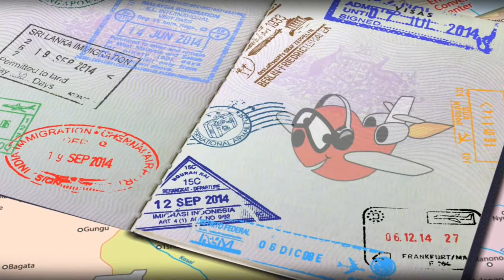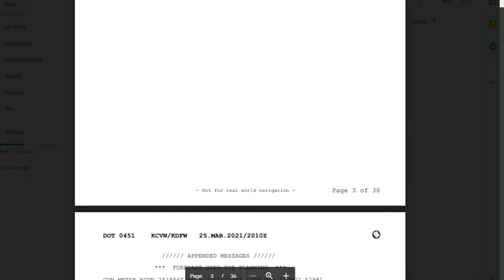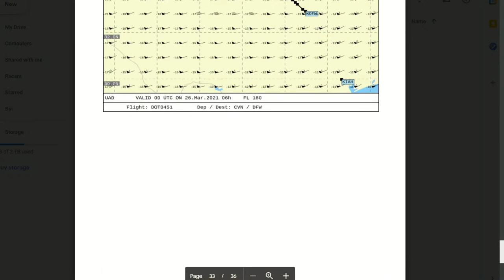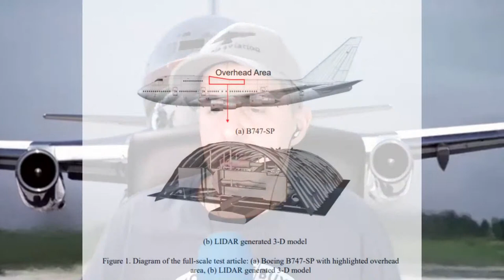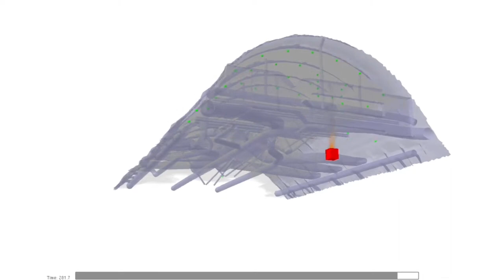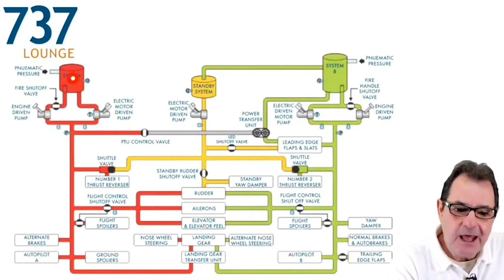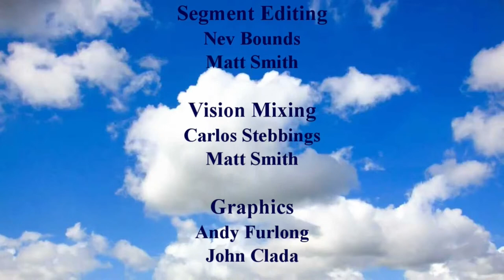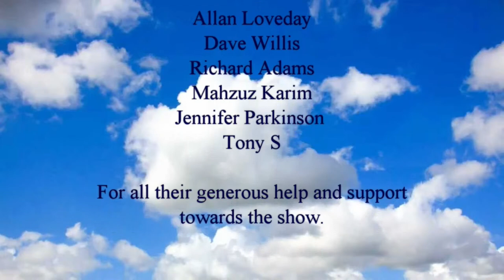Episode 360 - NOTAMS SatNav? | Plane Talking UK Podcast | Aviation Podcast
Join Armando, Carlos, Matt and Nev for this week's programme.

In this week's show fights break out on a United Airlines flight and it's nothing to do with Brian Coleman, one airline receives a 5 Star Covid rating and a certain airline sells rather a lot of airline meals.

In the military, lots of planes are falling apart all over the sky with pilots ejecting left right & centre , and a F35 shoots itself in the foot, and Cambridge's Marshall Aerospace is expecting some changes in the near future regarding its C-130J contracts.

In the Plane Truths we're learning about Plane Evacuations and it's the final part in our series where Captain Nick talks to George Lee MBE about his incredible career.

Don't forget you can get in touch with us all at :
or comment in our chatroom on YouTube.

Here are the links to the stories we featured this week :

COMMERCIAL

AUSTRALIA AMENDS BIO SECURITY LAWS FOR TRAVEL BUBBLE WITH NEW ZEALAND

RYANAIR PLEDGES 2300 FLIGHTS A WEEK FROM BRITAIN TO EUROPE DURING THE SUMMER HOLIDAYS

BRITISH AIRWAYS MULLS SALE OF HQ DUE TO WORK-FROM-HOME OPERATIONS

HOUSE PANEL OKS BILLS TO FIX NOTAMS AND EXPEDITE PROJECTS

TWO WOMEN START MASSIVE BRAWL ON AMERICAN AIRLINES FLIGHT FROM LOS ANGELES TO PHOENIX AFTER ARGUING ABOUT WHO WOULD GET TO DEPLANE FIRST

UNITED AIRLINES WILL SHARE PASSENGER FEEDBACK DIRECTLY WITH FLIGHT ATTENDANTS

JAPAN AIRLINES IS CERTIFIED WITH 5-STAR SKYTRAX COVID-19 AIRLINE SAFETY RATING

ANA SELLS $1.8 MILLION IN HOME DELIVERED AIRLINE MEALS

EMIRATES CREW SAVE LIFE OF UNCONSCIOUS PASSENGER ON DUBAI-CHENNAI FLIGHT

MILITARY

A ROYAL NAVY HAWK T1 JET HAS CRASHED IN WOODLAND IN CORNWALL

MARINE F-35B DAMAGED WHEN AMMUNITION ROUND EXPLODED AS IT LEFT THE GAU-22 GUN POD UNDER THE FUSELAGE